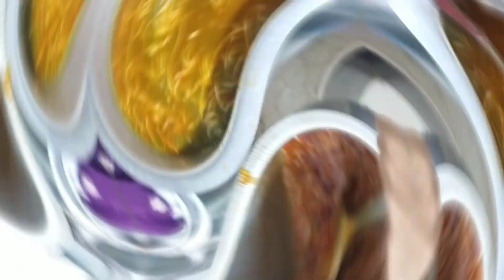روز عید سید فطر.